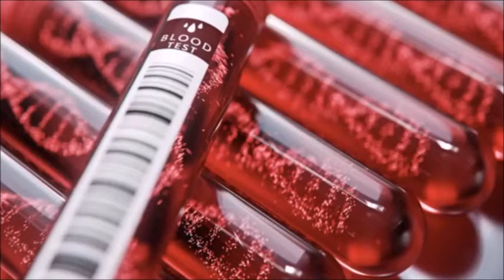Hackers May Have Your DNA | WhAt FoUr ep2.2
Your Genome may have already been HaCkEd! Will this discovery snore, lore, more or SOAR?? The Discovery Boys are joined by guest expert Mimi Hahn to get a closer look behind the lens!